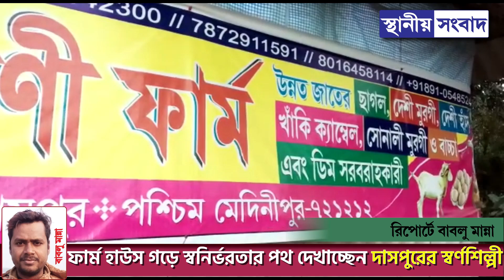ফার্ম হাউস গড়ে বেকার যুবকদের স্বনির্ভরতার পথ দেখাচ্ছেন দাসপুরের স্বর্ণশিল্পী